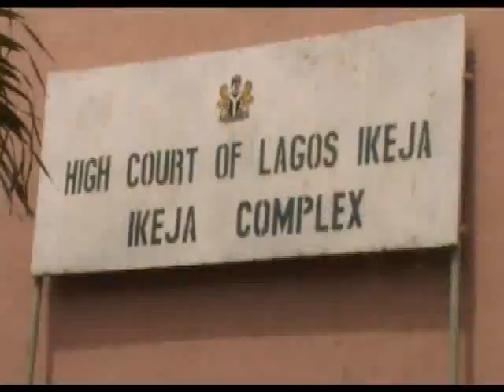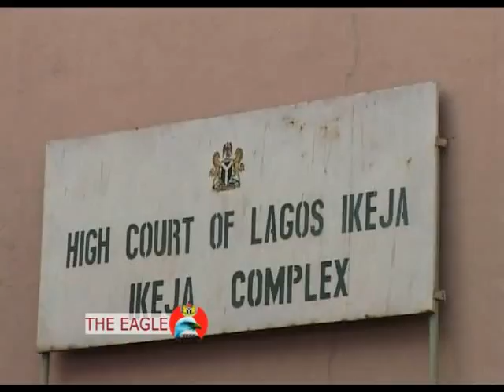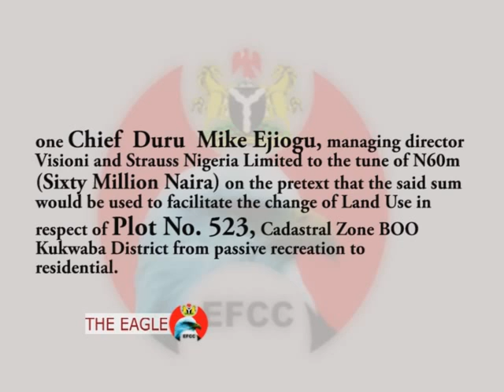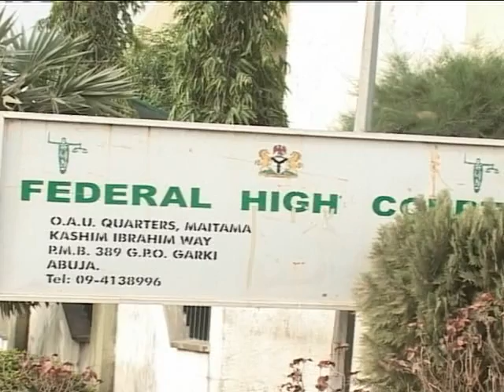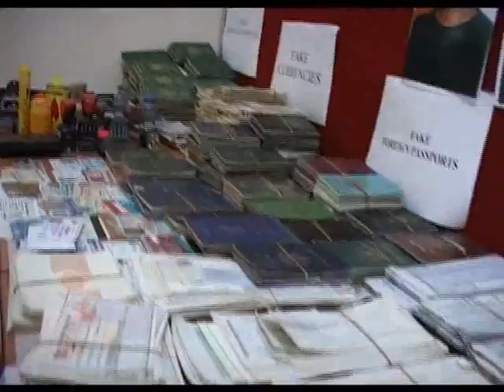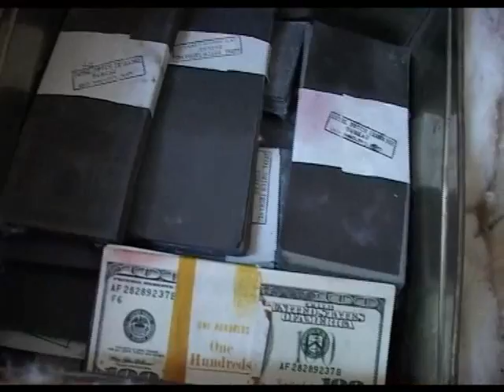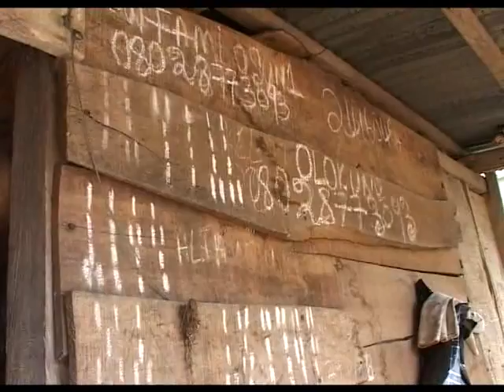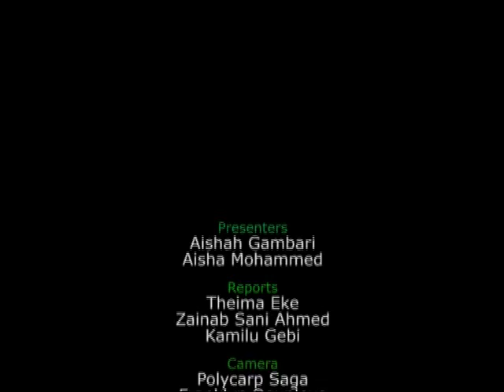The Eagle. Episode 50 - Billionaire Lawyer Wale Babalakin Seeks to Frustrate Fresh EFCC Charges.